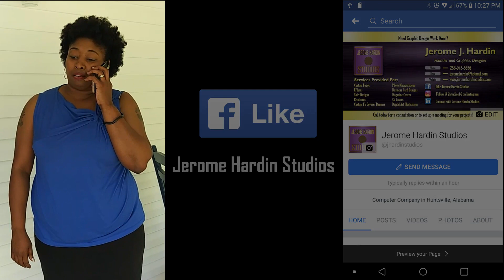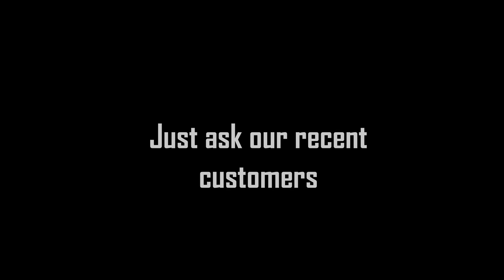Graphics Design Advertisement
Advertisement on Graphics Design.